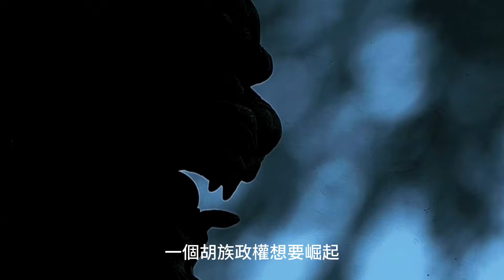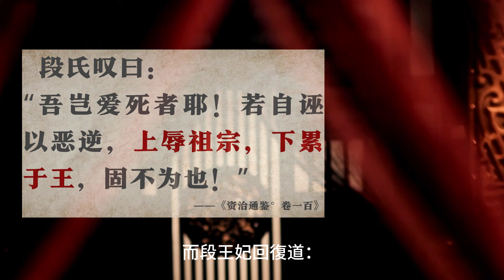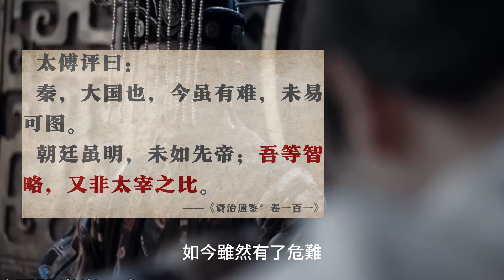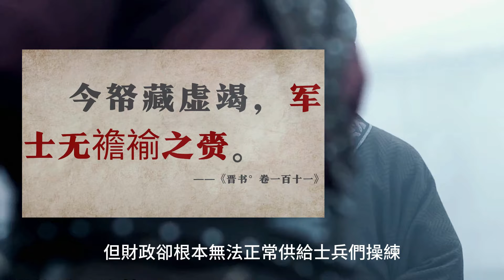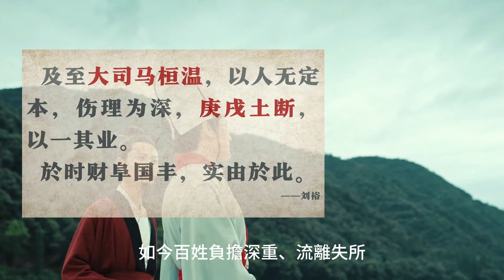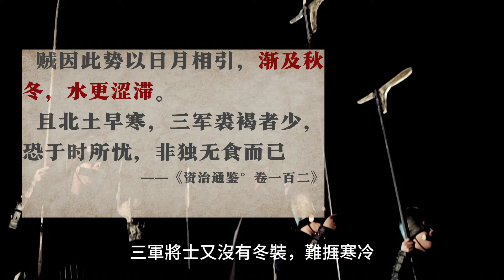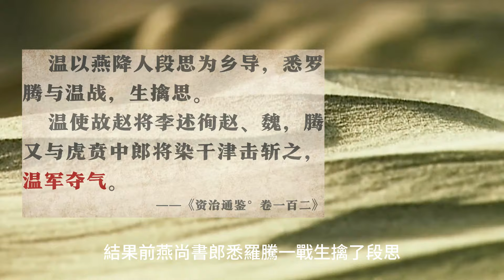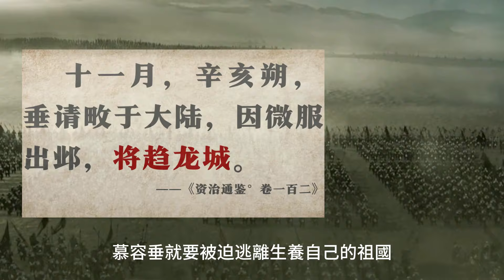两晋48：战神一生从无败绩，强如桓温大司马，也不过是脚下小小土丘【杜茹慧】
1.为什么我们要歌颂英雄的王妃？
2.为什么情报是战争的“先手棋”？
3.前燕学西晋，到了怎样令人发指的程度？
4.什么是“侨郡”，桓温为什么要“土断”？
5.为什么桓温的失败有必然性？
6.慕容垂枋头反击全流程复现！

我是杜茹慧，一个历史研究员，专注发掘史书细节，与你一起以古鉴今。